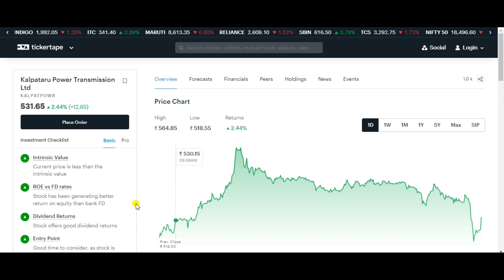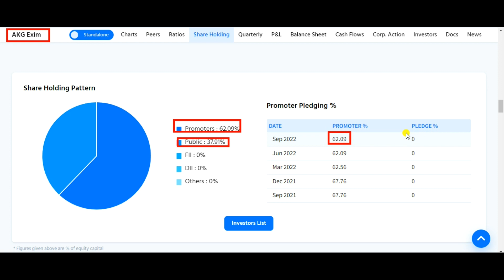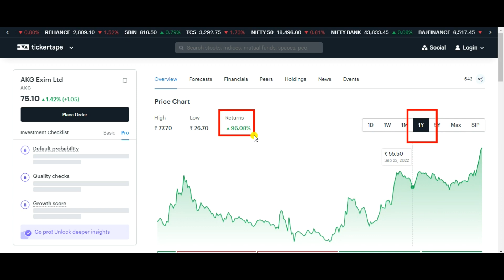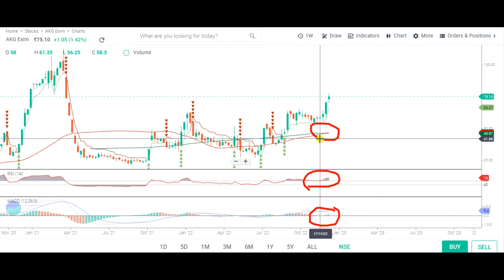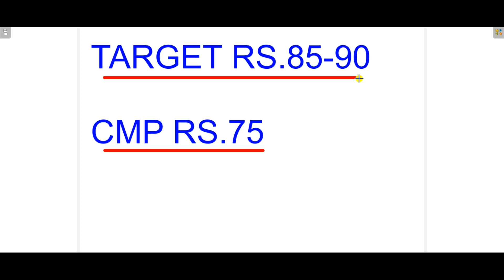AKG EXIM SHARE LATEST NEWS 💥 AKG EXIM SHARE TARGET 💥 AKG EXIM SHARE ANALYSIS 💥 AKG EXIM STOCK PRICE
Topic Covered:
AKG EXIM Share Latest News
AKG EXIM Share Technical Analysis
AKG EXIM Share Fundamental Analysis
AKG EXIM Share Sale Or Buy or Hold ?